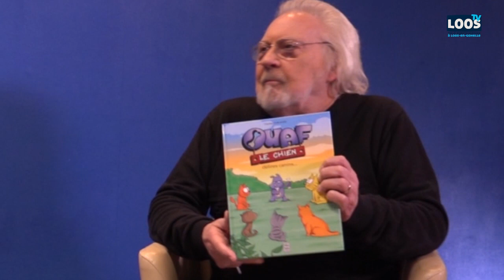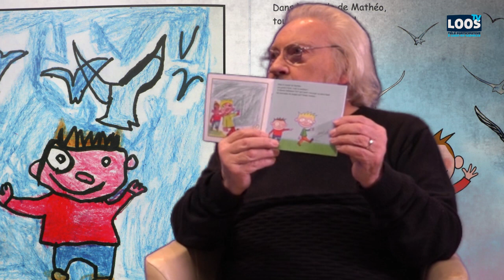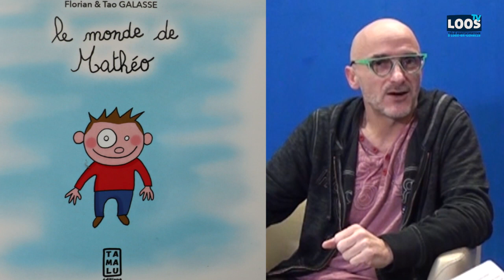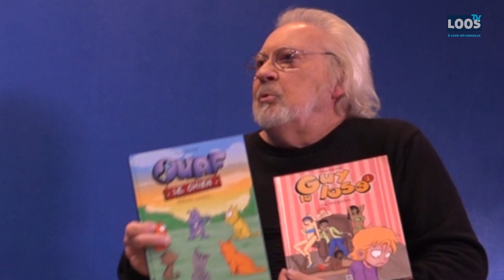Florian GALASSE : de la bande dessiné à la réalité de l'autisme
bande dessiné autisme galasse marrant rigolo